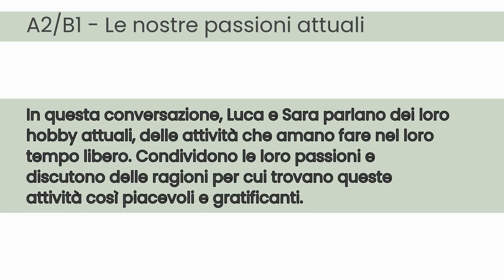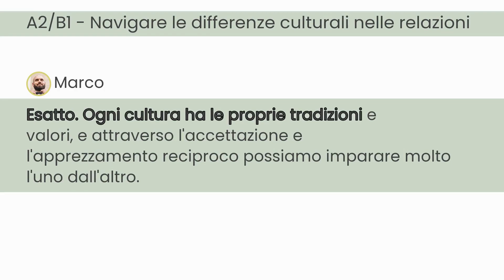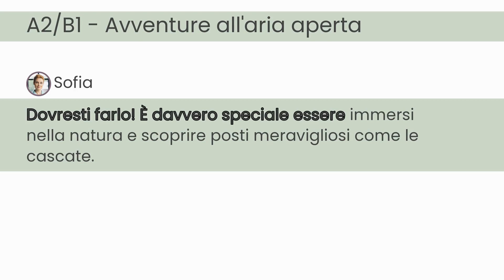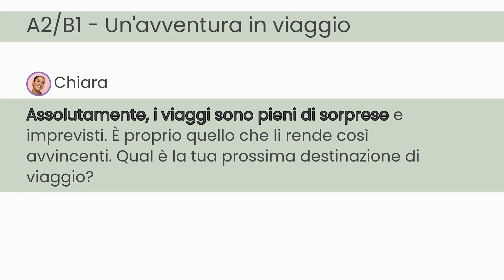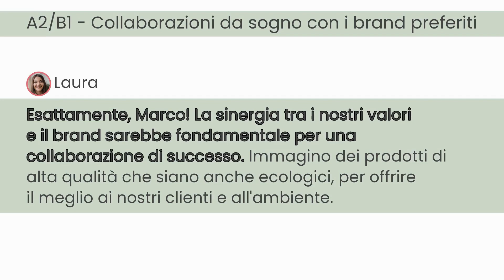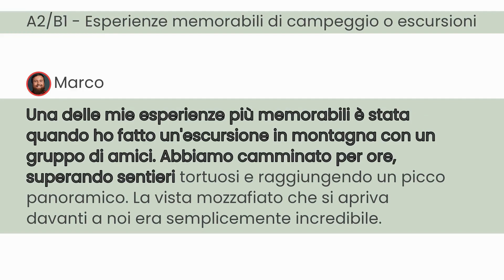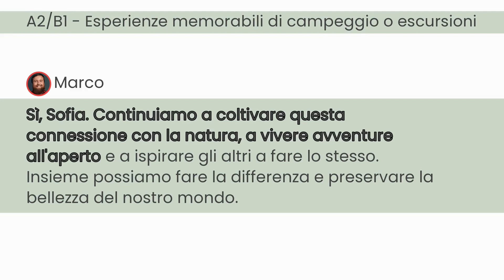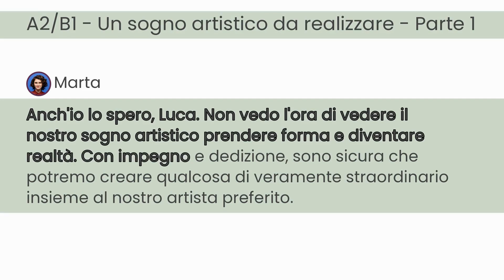#034 Impara l'Italiano con i dialoghi | Impara l'Italiano ascoltando | A2-B1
Che tu sia un aspirante studente Italiano o un appassionato di lingue, questa serie offre un modo divertente e dinamico per espandere il tuo vocabolario oltre l'Italiano standard. Scopri come parlare come un madrelingua, stupisci i tuoi amici Italiani e comprendi veramente le sfumature delle conversazioni informali.

Whether you're an aspiring Italian student or a language enthusiast, this series offers a fun and dynamic way to expand your vocabulary beyond standard Italian. Discover how to speak like a native, impress your Italian friends, and truly understand the nuances of informal conversations.